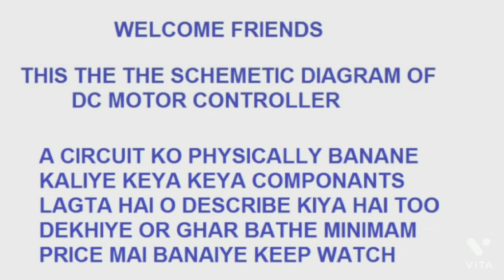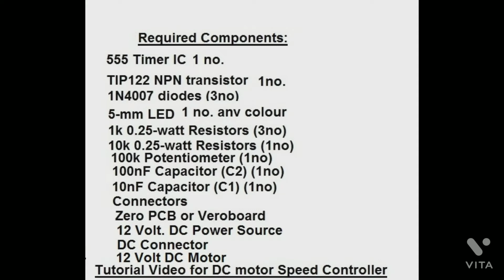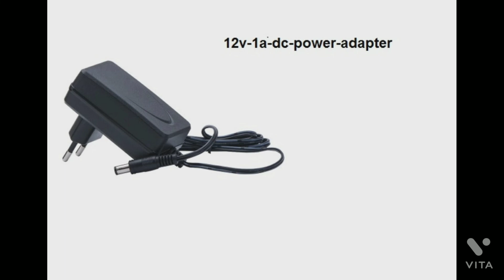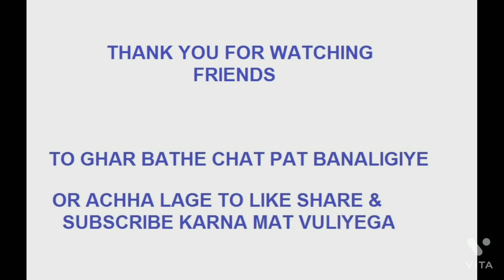MAKE A DC MOTOR CONTROLLER AT HOME/DC Motor Controller#electronics#project#circuit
How to Make DC Motor controller
Which components used to make the circuit
Shcematric diagram of DC Motor Controller